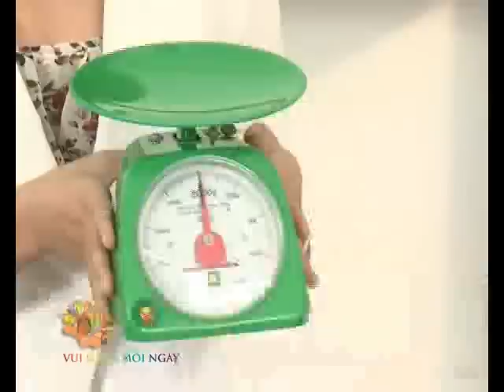[Kỹ Năng] Mẹo đi chợ không bị cân thiếu